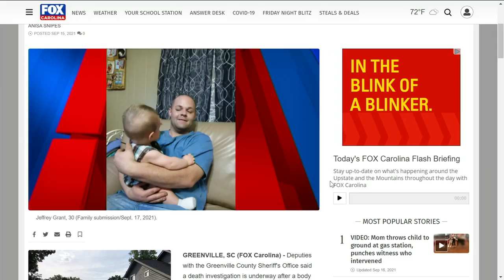9 P.M. Weather Updates